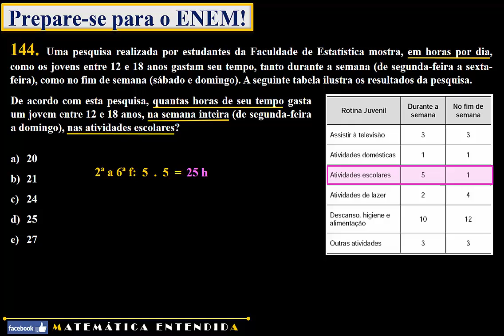Enem 2012 Questão 144 Prova Amarela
Conteúdo abordado: interpretação de tabela e operações básicas.

Uma pesquisa realizada por estudantes da Faculdade de Estatística mostra, em horas por dia, como os jovens entre 12 e 18 anos gastam seu tempo, tanto durante a semana (de segunda-feira a sexta-feira), como no fim de semana (sábado e domingo). A seguinte tabela ilustra os resultados da pesquisa.

De acordo com esta pesquisa, quantas horas de seu tempo gasta um jovem entre 12 e 18 anos, na semana inteira (de segunda-feira a domingo), nas atividades escolares?

20
21
24
25
27